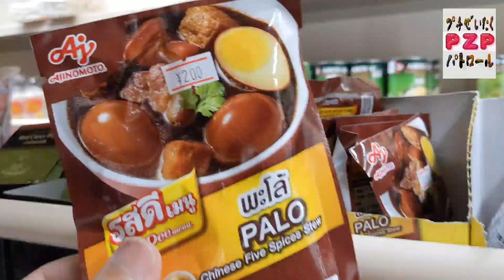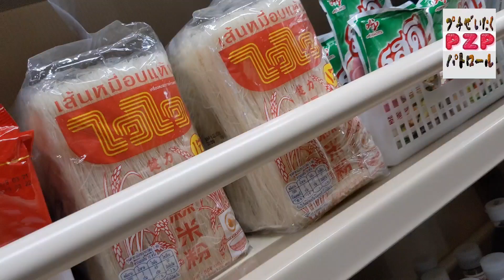タイランドショップ・タイラーメン（真岡市）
真岡市にあるタイ人のお店です。
タイラーメンは８００円でした。